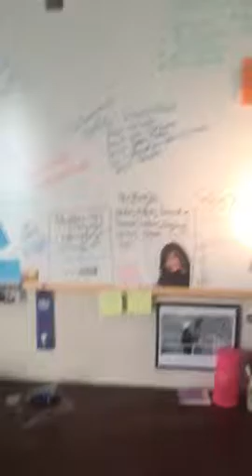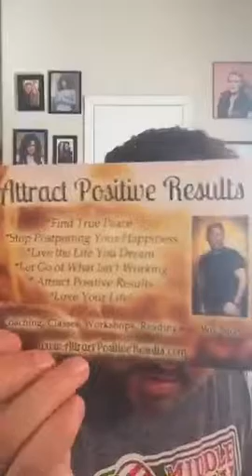Periscope: Taking Action with Law of Attraction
Join Law of Attraction expert Max Ryan to learn about how you take action with Law of attraction! Check out this Periscope!